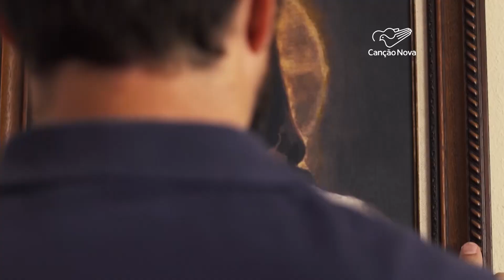Devoção ao Sagrado Coração de Jesus ganha filme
Estreia nesta quinta-feira, 10, no Brasil um filme sobre a devoção ao Sagrado Coração de Jesus.

Reportagem de Danusa Rego
Imagens Coração Ardente, o Filme e Goya Produções